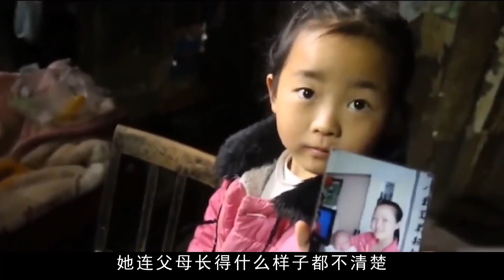父親坐牢，母親改嫁，5歲女孩撐起一個三代之家，感動全國網友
No.1 | 中國第一保鏢李旭，一人能打倒30名壯漢，巴菲特以28萬時薪聘請

No.2 | 林志玲的舞蹈老師：33歲嫁給富士康老總，6年生3胎穩當豪門闊太